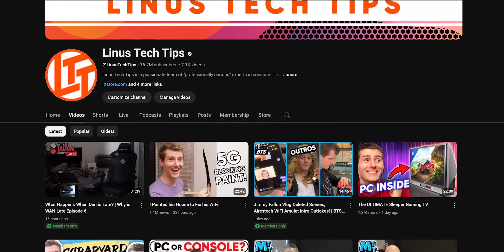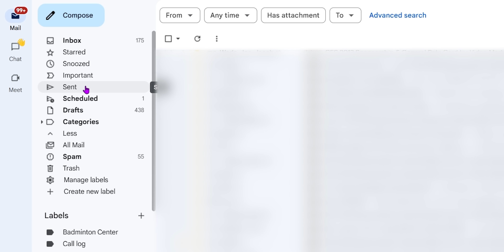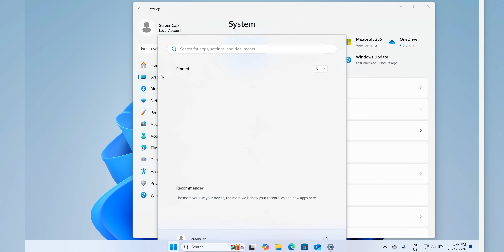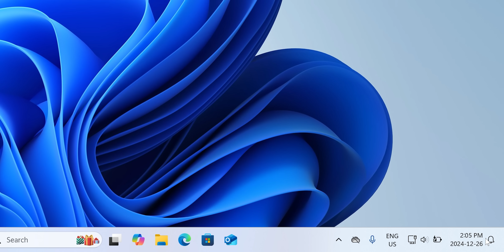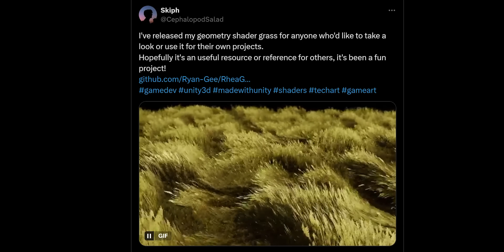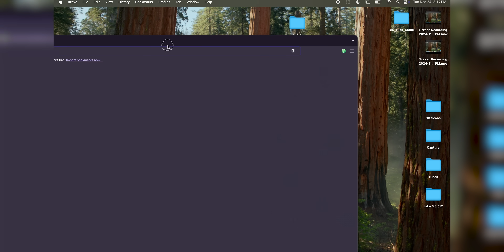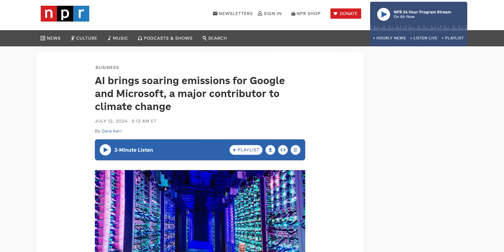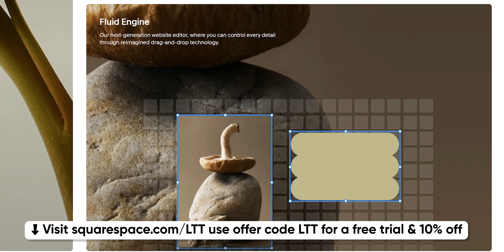The Small Problems That Make Tech Awful - Tech Gripes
We like to think that tech, for the most part, is pretty cool! But sometimes, it's just the most frustrating thing. We're here to whine and moan about all the minor nuisances that modern tech presents.

CHAPTERS
0:00 Intro
0:56 Gmail Problems
3:16 Email Filters
4:22 WIndows Settings Sucks
5:57 Power Saving Mode Sucks
7:08 System Tray
7:58 Neat Windows Tools
8:48 COMPILING SHADERS - RETICULATING SPLINES
11:11 MacOS Suckoia
13:29 Why is it so hard to share files?
14:16 AI - please leave.